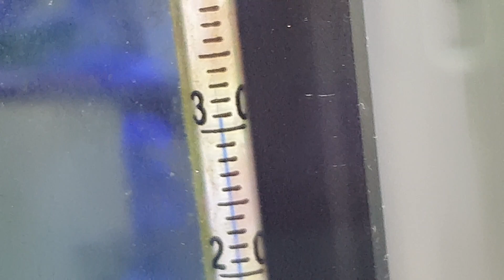海水缸無冷水機夏天降溫關鍵